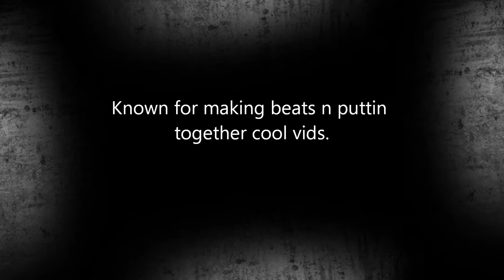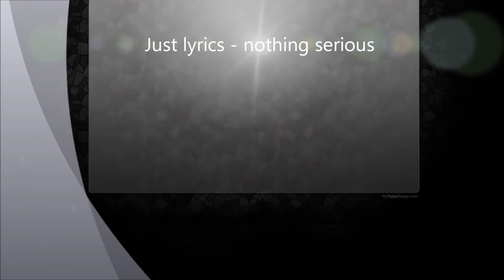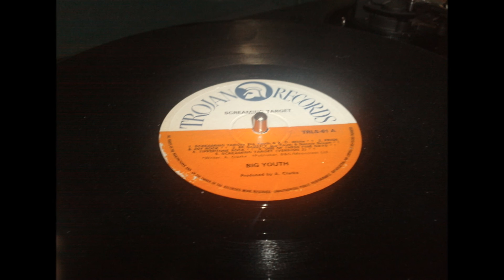Talking big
TT's 1st for 2012

3 trax with the usual random pics.